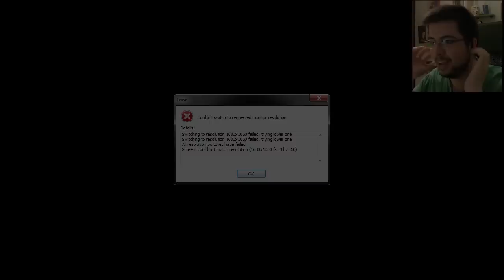¡EL NAUFRAGO VOLADOR! | Stranded Deep #18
Hoy veremos a un naufrago con el sueño de volar :DDD

Un saludo.